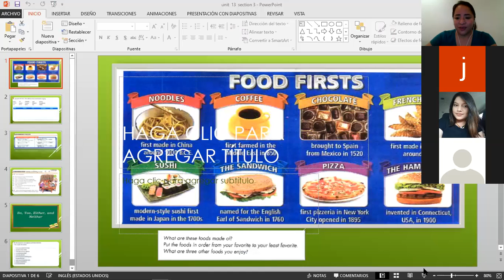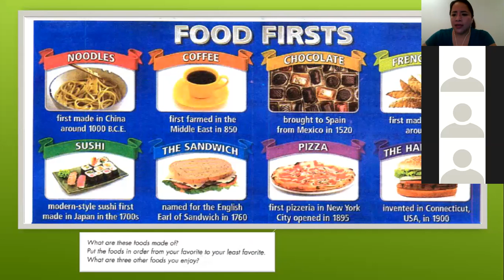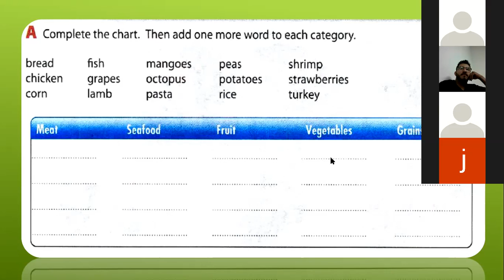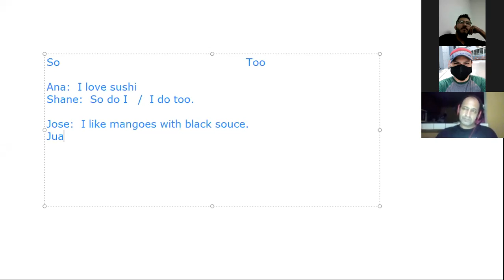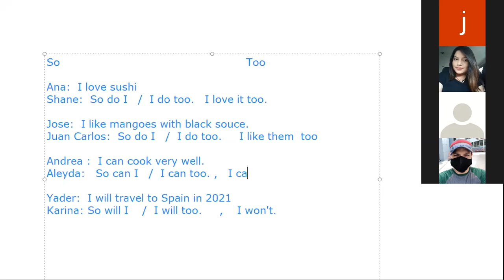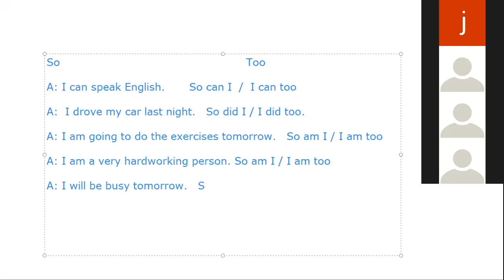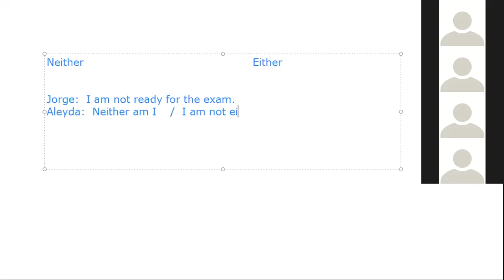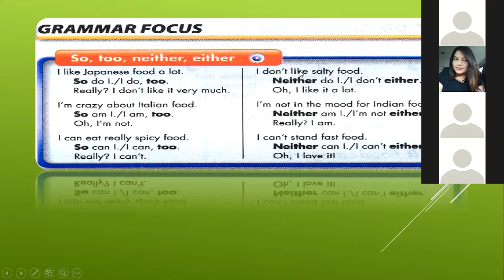Ingles Corporativo-So Too Neither Either Section 3 class 7